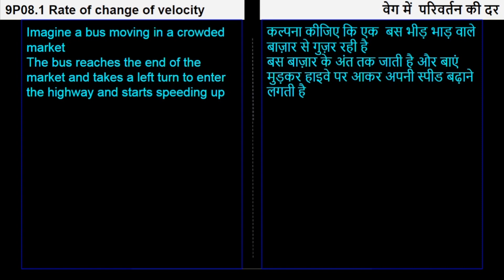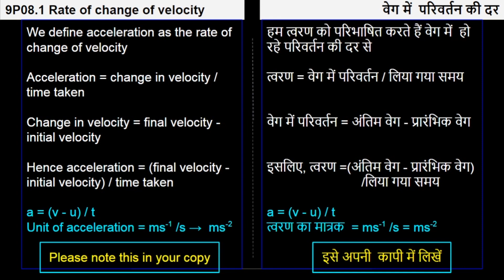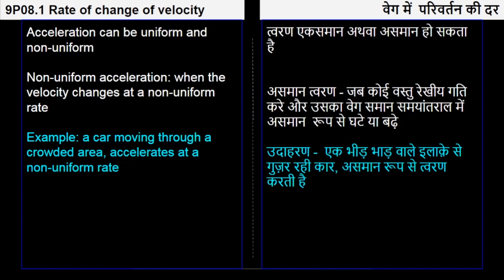12. 9P08.1 CV12 वेग में परिवर्तन की दर | Rate of change of velocity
Chapter: गति